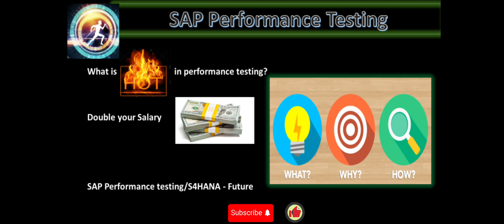SAP Performance testing | S4 HANA | Hot skill | Double your salary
In this video, we dive into the world of SAP performance testing. Whether you're new to SAP or an experienced user, understanding how to test and optimize performance is crucial. Join us as we explore the different types of performance tests, share practical tips, and demonstrate how to ensure your SAP system operates at its best.

Become a member of the Perfmentor Mentees community here for availing exclusive discount on the courses!

Are you an expert on performance testing and engineering? Keen on joining the mentors club? Get in touch with us!!